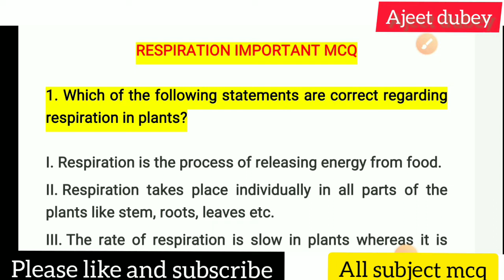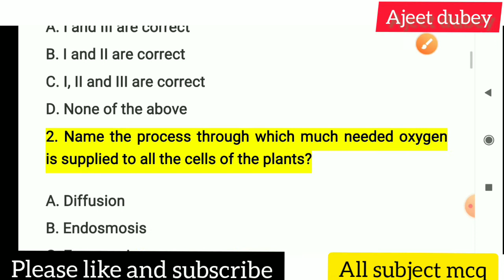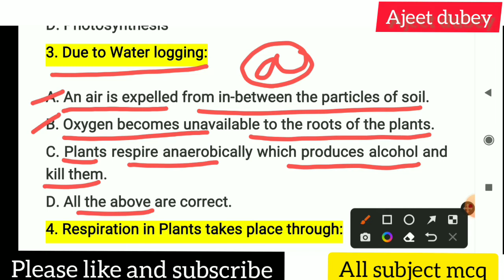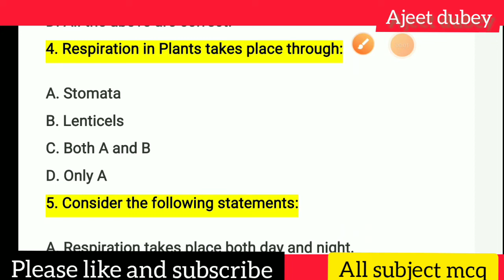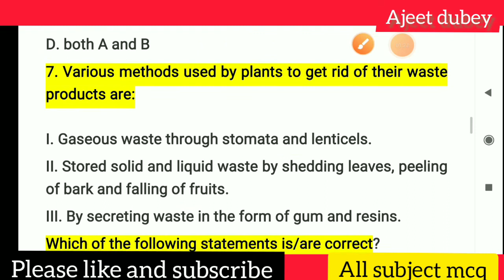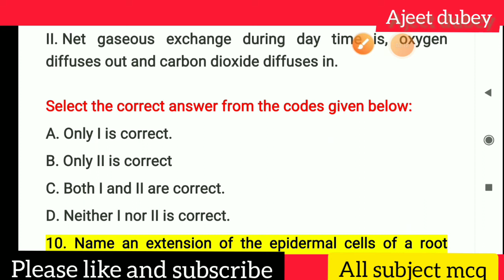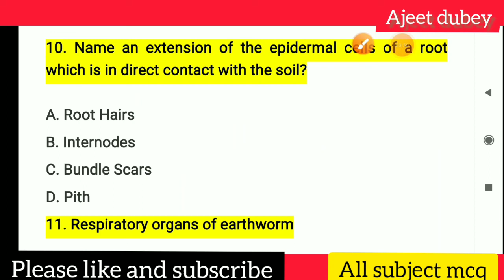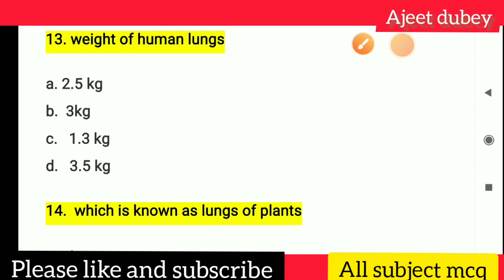Biology Respiration mcq |श्वसनतंत्र mcq | ssc railway police si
biology mcq
ssc mcq
ssc cgl biology
science mcq
science ssc cgl mcq